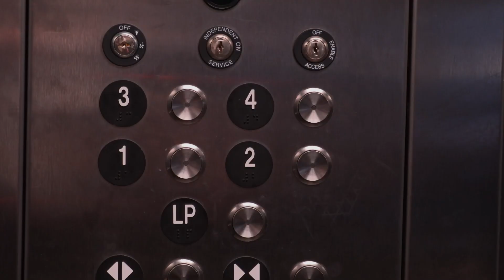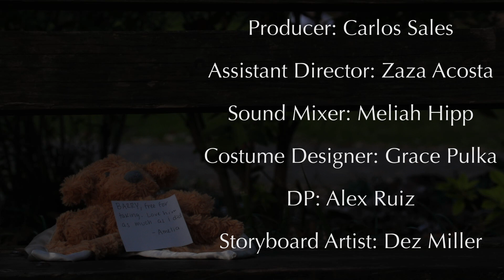Barry (Student short film)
Created as the final for film 100 class in March 2022, Barry tells the story of new college student who loses a childhood stuffed animal during her move in. She struggles with the loss but finds a way to move on.

Credits
Director: Alex Ruiz
Producer: Carlos Sales
Assistant Director: Zaza Acosta
Amelia: Isa Chacon
Sofia: Susy Garcia de Paredes
Friends: Elliot Ethridge and Jake Murphey
Lost and Found Helper: Laura Chaves
Mom: Dez Miller
Dad/Student 1: Carlos Sales
Student 2: Zaza Acosta
Sound: Meliah Hipp
Costume Design: Grace Pulka
Director of Photography: Alex Ruiz
Storyboard Artist: Dez Miller